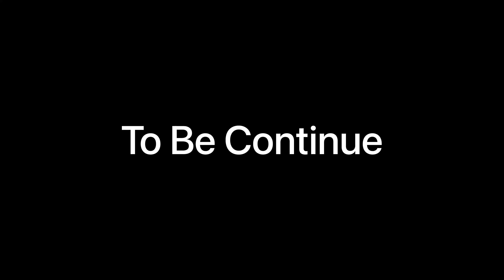Birthday Celebration Komal | Mr & Mrs Nikam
नमस्कार मंडळी 🙏
Hey Guys!

    अजुन फॉलो नाही केलं